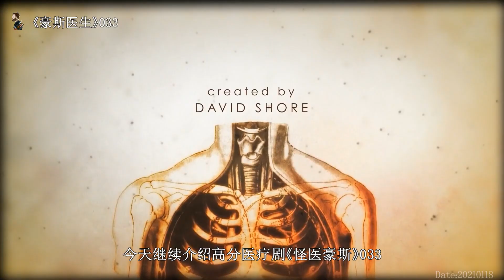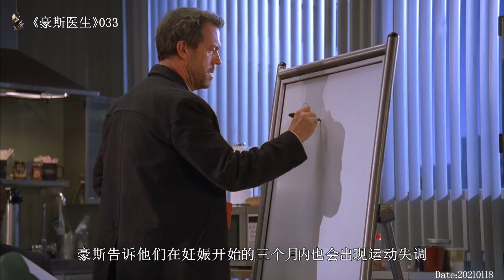女患者不想再要二胎，就滥用避孕药，结果被迫损失半个肝脏《豪斯医生丨老景观影》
【老景观影】一个把影视当美食的吃货，你品真香~！